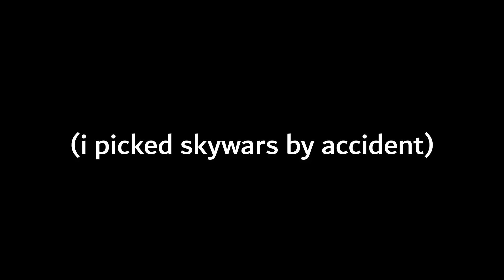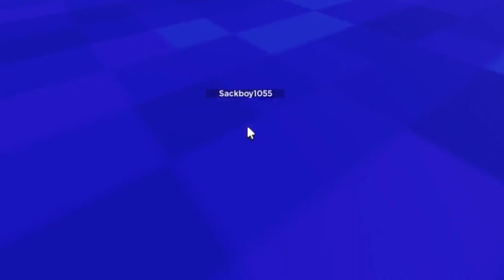ROBLOX BEDWARS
i played bedwars with okglobal it was very interesting to say the least.